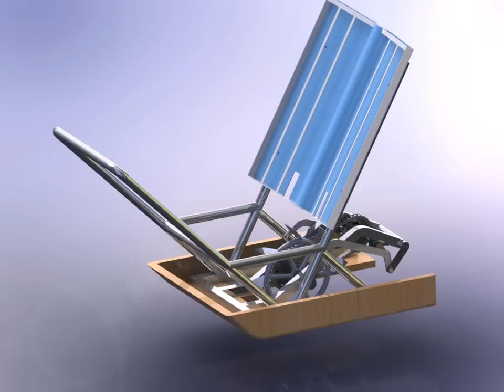manual rice transplanter animation